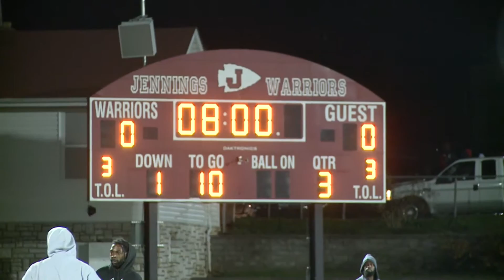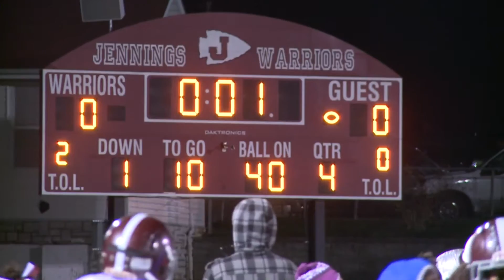STL GAMEDAY| Wolfpack Vs Mathew Dickey's (9/10)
How to make dreams reality | GAMEDAY| Wolfpack Vs Mathew Dickey's.
Episode 4 of GAMEDAY premiering Wedneday night.